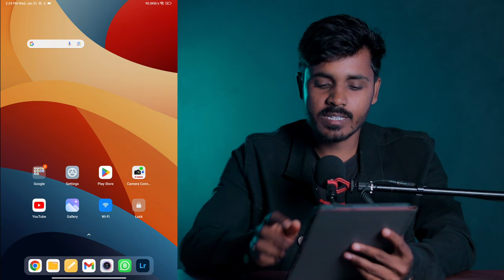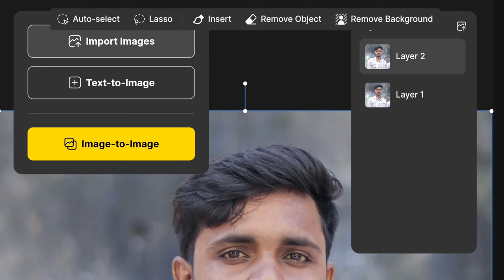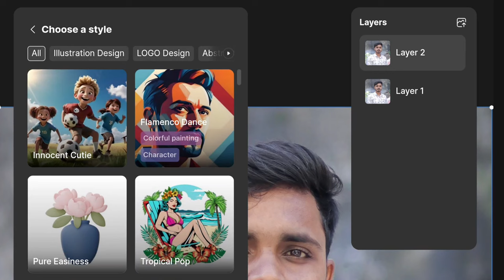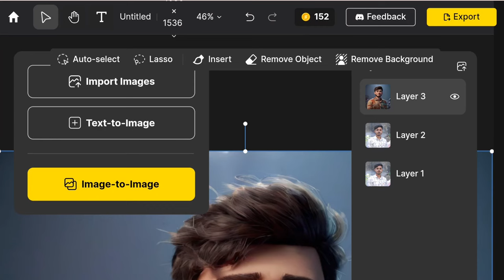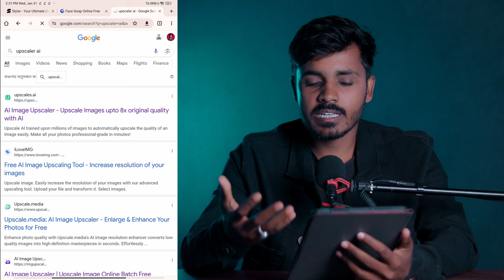Turn Your Photo into a 3D Cartoon using FREE AI | Trending AI Cartoon Photo Editing in Mobile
Trending 3D AI Cartoon Photo Editing in Mobile | Free AI photo editing in mobile | How to make 3D cartoon photo using AI | How to convert my photo into 3D cartoon photo | Viral AI photo editing.